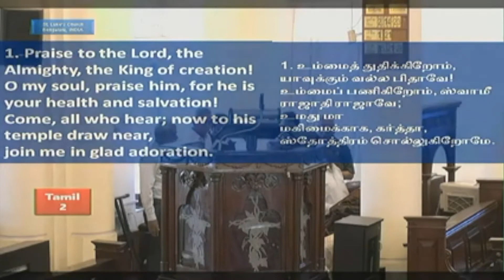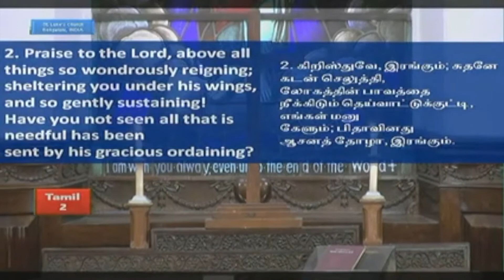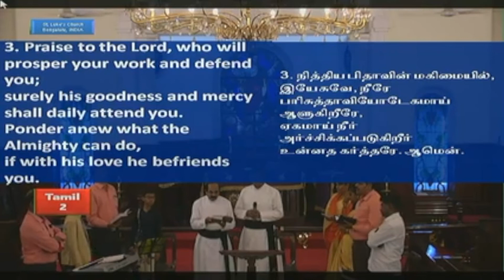Praise to the Lord Hymn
March22nd service recorded on March 21st due to Covid-19 partial shutdown at India. I got an opportunity to play the organ..Praise God for that..Hope and Pray that the Covid-19 situation improves and people come back to normal life soon. Hope our Lord answers our prayers and forgives our sins.